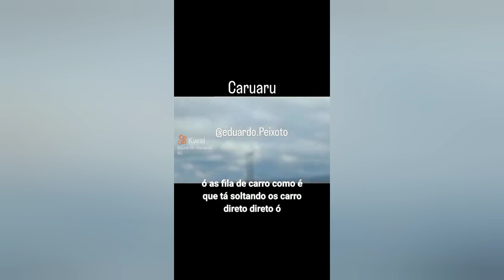protesto agora na BR 232 BR 104 e PE 177